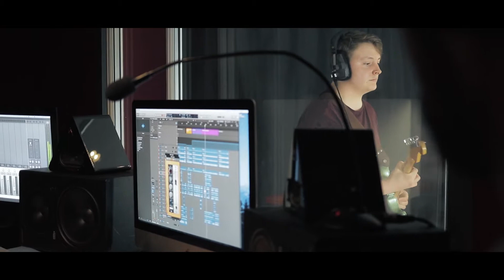Jarpsy - The Casting Couch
This week on The Casting Couch:

Jarpsy talk us through their Debut EP - The Come Up

Tell us to come to your country and we'll bring the payload